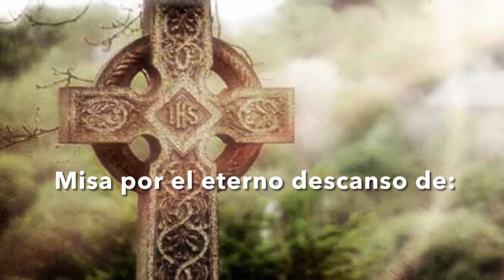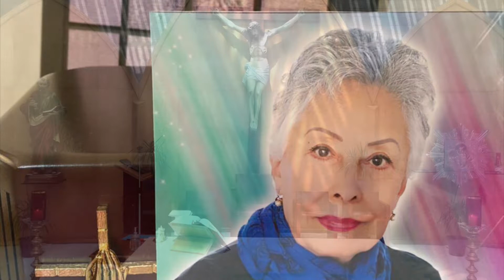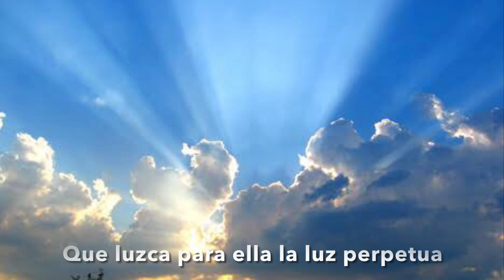+Ana María Vega Nava/Padre César Méndez/MisaCesart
Misa por el eterno descanso de:
 +Ana María Vega Nava
Parroquia San Pedro Apóstol
Colonia San Pedro el Chico
Padre César Méndez